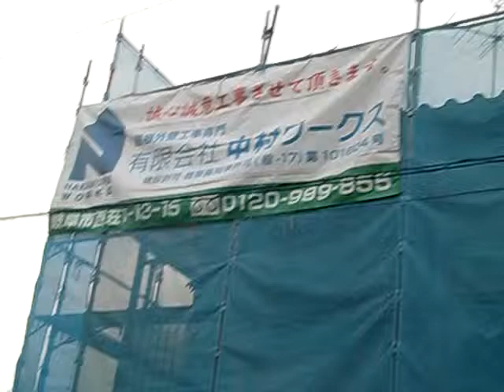瑞穂市 Hさま邸 塗装工事 中村ワークス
下塗りアンダーフィラー塗り（サーフ）